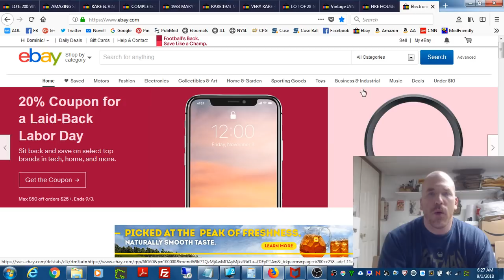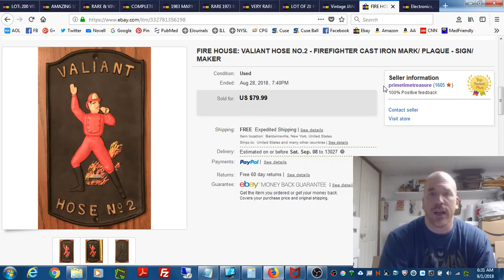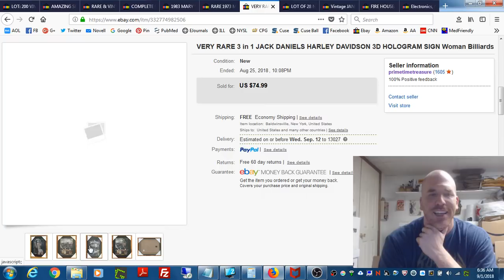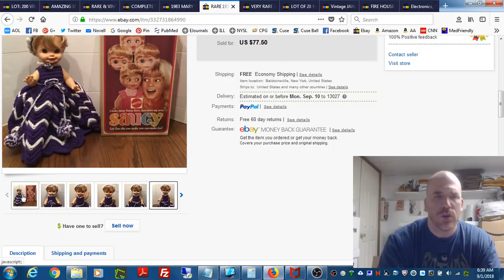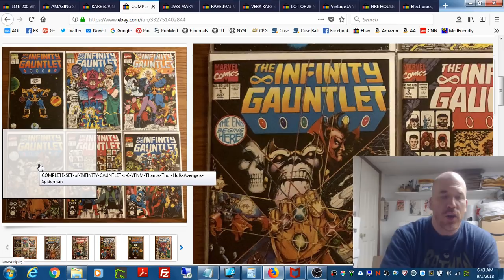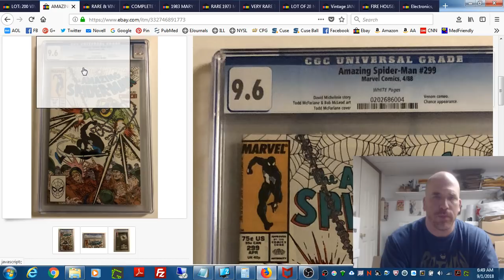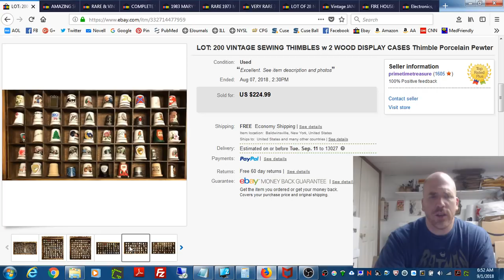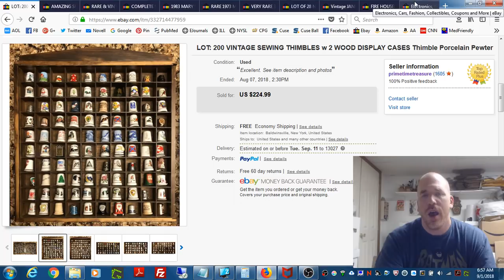What Sold on Ebay in August 2018: The Top 10 Most Expensive and Profitable Items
This video goes over the top 10 most expensive and profitable items that sold in my Ebay store in August 2018.

BUBBLE WRAP:

Duck Brand Bubble Wrap Small Bubbles

POLYMAILERS:

100 Metronic 24x24 Poly Mailers 100 iMBAPrice 10x13 Poly Mailers

TAPE (INVISIBLE)

Sparco 12 Pack of Tape

TAPE (PACKING)

TAPE GUNS:

U-LINE 3 Inch Tape Dispenser